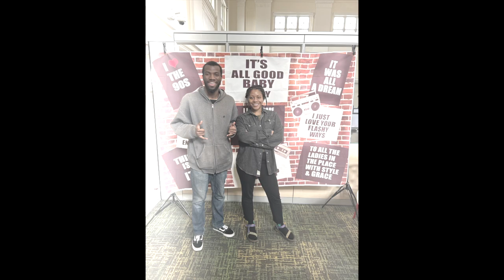INDIE ROCK-TYPE BEAT "Good Guitar" [FREE]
This is what we cook here